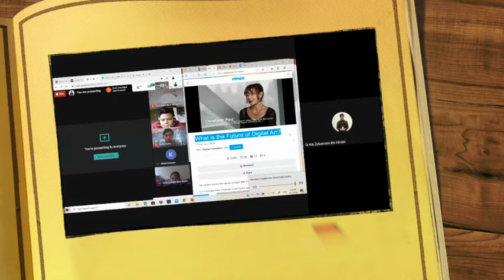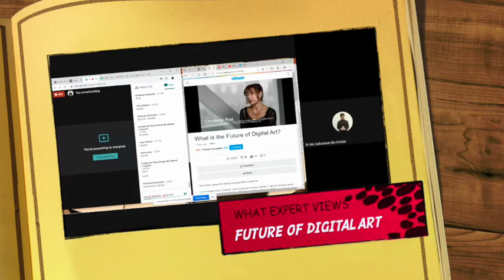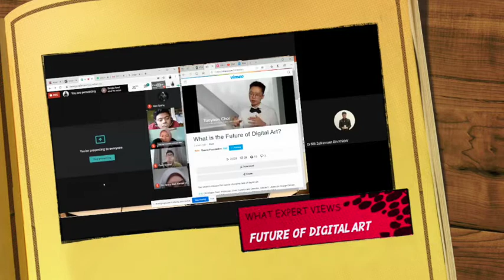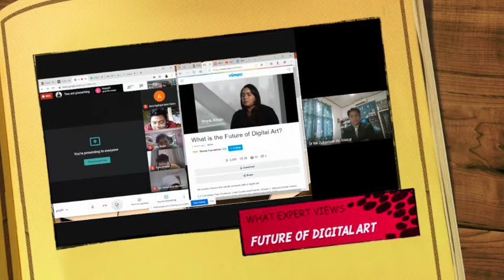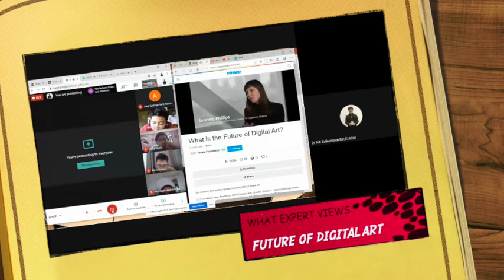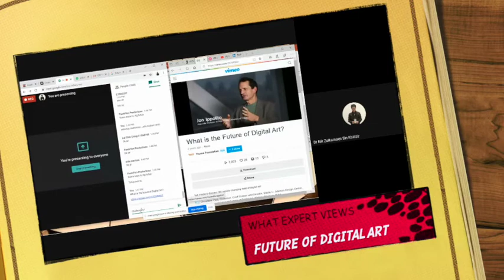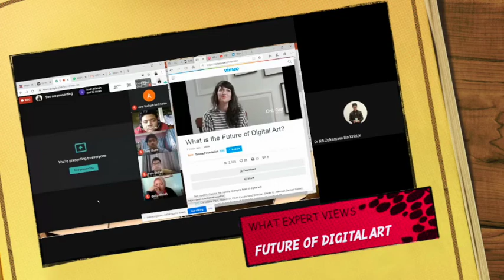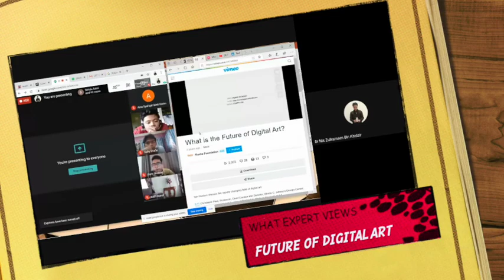Future of Digital Art Part 5 (More Experts Opinion?)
Watch expert opinion about potential of digital art and how the development of this industry.